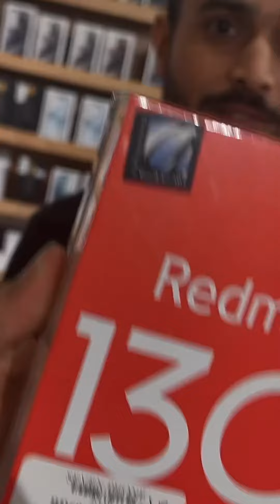هواتف البحرين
اختيارات الموظفين هذا الشهر